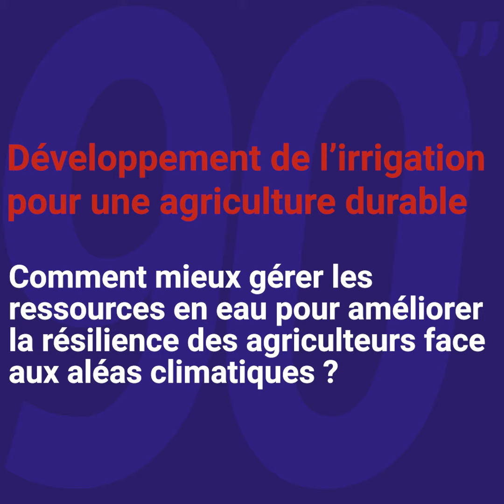Gérer les ressources en eau pour améliorer la résilience des agriculteurs face aux aléas climatiques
Le projet WAT4CAM (Water Resources Management and Agricultural Transition for Cambodia) vise à soutenir le gouvernement royal du Cambodge dans la réhabilitation et la modernisation de 7 à 13 systèmes d'irrigation de taille moyenne et 20 à 40 preks, afin d'améliorer la fiabilité de l'approvisionnement en eau pour irriguer entre 15 000 ha et 20 000 ha. Le projet contribue à réduire la pauvreté de la population rurale au Cambodge, à soutenir l'économie du Royaume en améliorant la productivité agricole et à réduire la vulnérabilité du pays au changement climatique. Il est financé par l'Union européenne via la Facilité d'investissement pour l'Asie avec une subvention de 11,5 millions d'euros et par l'AFD avec un prêt de 55 millions d'euros.